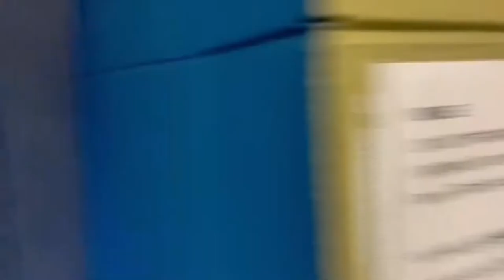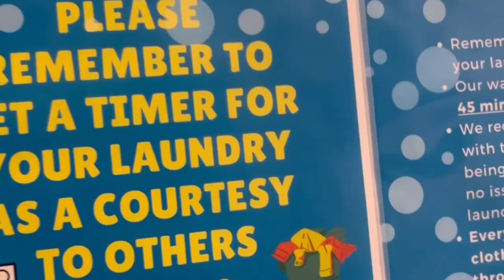EMPTY DORM TOUR|| SAINT LEO UNIVERSITY 🦁